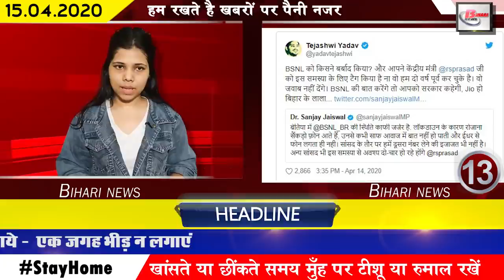Latest daily bihar news in hindi.Info on Nitish Kumar,Corona cases in Bihar,BPSC,IGIMS, Nalanda,PMCH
Get daily trending and latest 25 news of all Bihar districts video in Hindi i.e. 15th april 2020.Detailed info. on Bihar government, PM Narendra Modi, Gupteshwar Pandey, Bihar DGP, Corona in Bihar, BPSC, IGIMS, Nalanda, PMCH, Nitish Kumar, Kajal Raghavani,prashant kishor,Upendra kushwaha,Tejashwi yadav
1. Some important things said by pmnarendramodi in his address to the nation on the previous day
After the end of the bandh period on the previous day, Prime Minister Narendra Modi once again addressed the nation, under which he issued a decision to extend the bandh period till May 3. Along with this, Prime Minister Narendra Modi has also said that there will be some concessions after 20 April in the areas which are lacking in hotspots. This time an order to strictly follow the rules of bandh has also been issued. At the same time, the central government has also announced an exemption to the farmers in the bandh period.
2. BiharDGP Gupteshwarpandey exhorted the communal harm spoilers
3. Patna Police became more strict as bandh period increased
4. Bihar government has issued orders, private schools will not take the fees for April-March
5. Bihar students preparing for NEET and JEE in Kota returned home in bandh
6. Nitish government will give job card to 15 lakh laborers returned to Bihar after the bandh
7. Ashwini Chaubey gave her statement on the condition of Coronainbihar
8. Corona in Bihar that this test will give a boost to Gamcha culture
9. Notice sent to eighteen schools in Bihar for raising fees by more than 7%
10. Last date of application for BPSC Bihar Judicial Service Competition Examination extended
11. Rapid testing kit started at IGIMS in Patna
12. Increasing the closure period once again may delay the result of matriculation
After the announcement of the bandh till May 3 by Prime Minister Narendra Modi, the possibility of delay in getting the result of matriculation is also being expressed. For your information, let me tell you that the work of evaluation of copies has not been completed at the moment, due to which more results are expected to be delayed. However, this time the Bihar Board had set the record for releasing the result of class X examination by 31 March. But this time, due to the increasing effect of Corona, it was not possible.
13. Tejashwi Yadav give advice to Sanjay Jaiswal
14. Some relief can be provided in these districts of the state after April 20
After April 20, Prime Minister Narendra Modi has appealed to give exemption to those districts where there will not be a single case of Corona. After this, in a state like Bihar, Prime Minister Narendra Modi's decision has raised a lot of hope because not a single positive case of corona has been found in 29 districts of Bihar. There is also a good news for Bihar in defeating Corona. Under which the people of the state have left behind 15 states in defeating Corona and Bihar has reached the second place.
15. Prashant Kishor asked questions after Prime Minister Narendra Modi announcement
16. Nalanda closes 22 places after Corona positive case
17. 58 days of demand for teachers completed in Bihar
All the teachers of Bihar who have taken to the streets have rejected the appeal of Education Minister Krishna Nandan Verma and announced to continue their demand till honorable talks are held. Not only this, all the teachers have appealed to end their demand in a respectful manner as well as giving salary. If the news is believed, the teachers have written their demands in front of the government in an open letter. At the same time, all the teachers had also celebrated Sankalp Divas on Tuesday before placing their demands. For your information, let me tell you, in total the demand of all teachers has now been completed 58 days.
18. These personnel will not need pass in lock down
19. Corona ward of 720 beds being built in PMCH
20. Chirag Paswan also supported Prime Minister Narendra Modi decision
21. Kushwaha supported Prime Minister Narendra Modi on extending the period of bandh
22. Chief Minister Nitishkumar orders to speed up employment related work in rural areas
23. Corona that Prime Minister Narendra Modi sought seven in this exam
24. Michael Hussey told Mahendra Singh Dhoni the best finisher
25. Bhojpuri Star Fans Fascinated on Kajalraghavani
26. 36 baraati from Kolkata are stranded in Chapra for 22 days after the announcement of bandh on next day of marriage
27. Electricity generation is coming down by 50% in NTPC